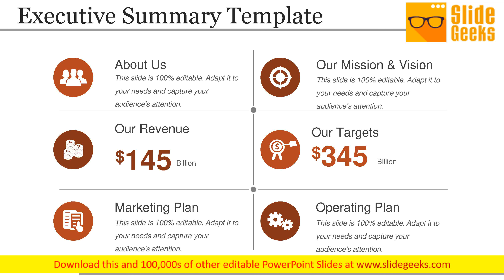Executive Summary Template Ppt Powerpoint Presentation Slides Themes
This is a executive summary template ppt PowerPoint presentation slides themes. This is a six stage process. The stages in this process are about us, our revenue, marketing plan, our mission and vision, our targets, operating plan. Our Executive Summary Template Ppt PowerPoint Presentation Slides Themes need no exaggeration. They are an advertisement for themselves.